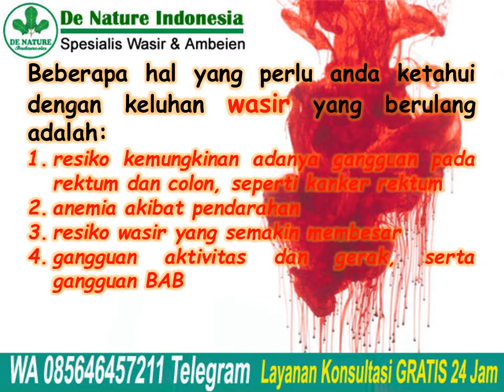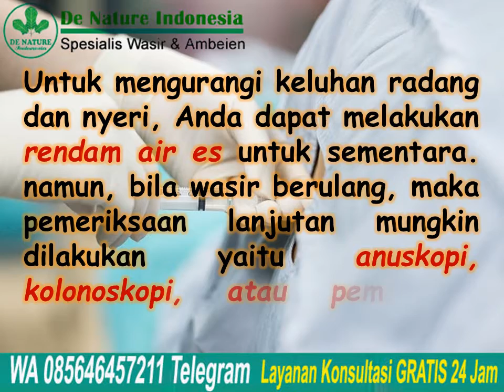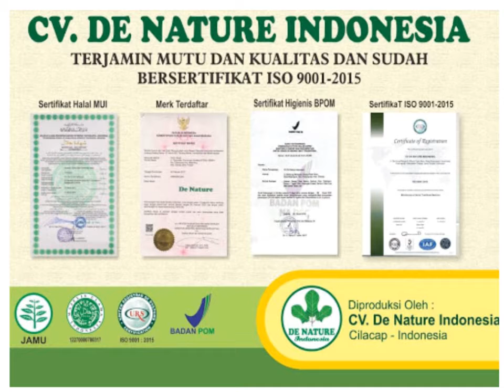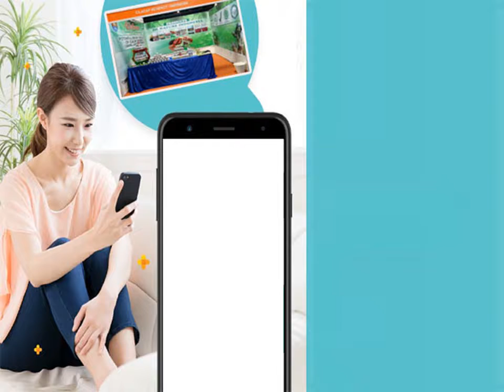Bisakah benjolan wasir mengecil dengan sendirinya?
Bisakah benjolan wasir mengecil dengan sendirinya? Apakah wasir bisa mengecil dengan sendirinya? Dan apa penangkal rasa perih saat wasir? Dan apakah wasir bisa menimbulkan hal yg fatal? adanya keluhan wasir atau benjolan pada sekitar dubur kemungkinan dapat mengalami pemulihan dengan sendirinya dengan perawatan yang baik. Namun, dapat juga mengalami pelebaran ukuran wasir sampai pendarahan. Hal ini tergantung dengan kebiasaan Anda, pekerjaan, dan perawatan yang baik.

Konsultasi & Pemesanan
Kontak:
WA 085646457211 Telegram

Semoga bermanfaat.